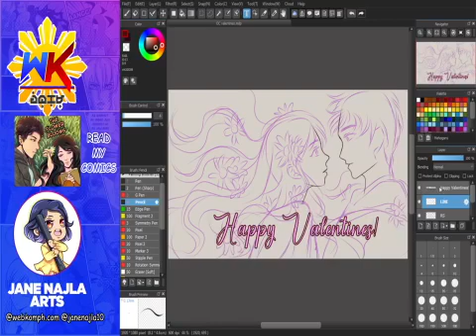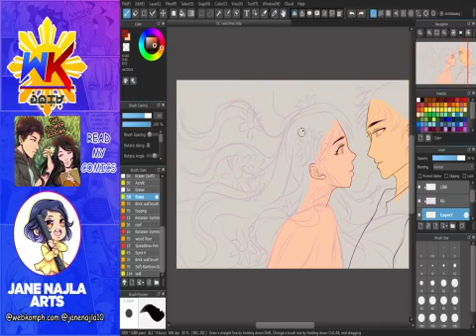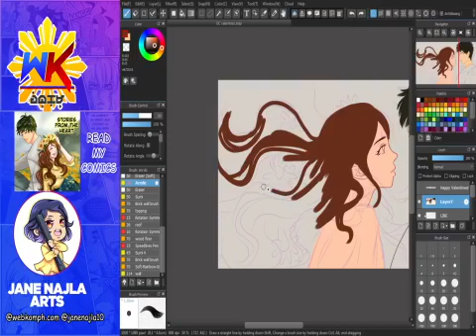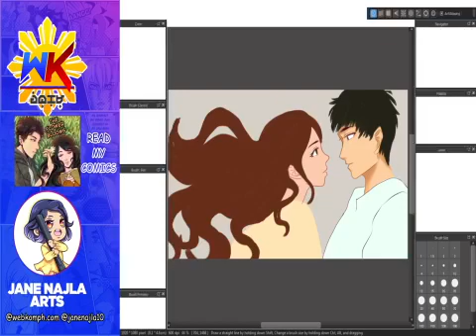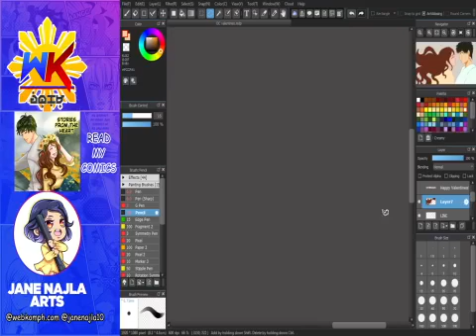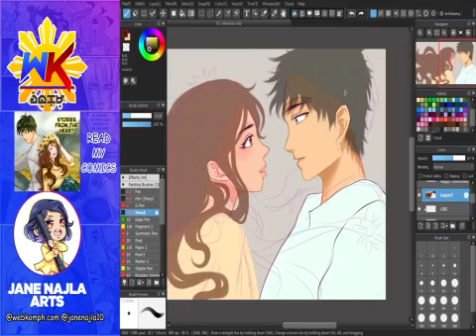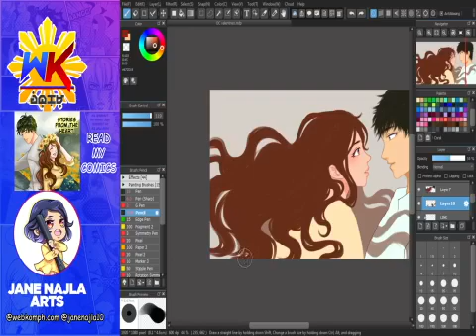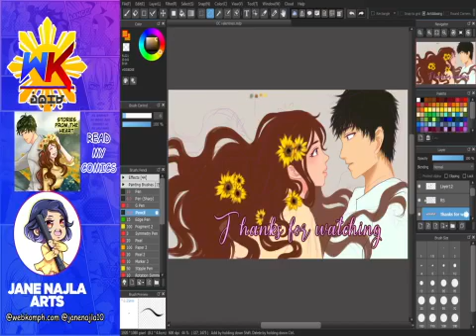Art Session with Janenajla Arts 6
Janenajla10, one of the webkom artist. (LIVE Schedule every TUESDAYS)